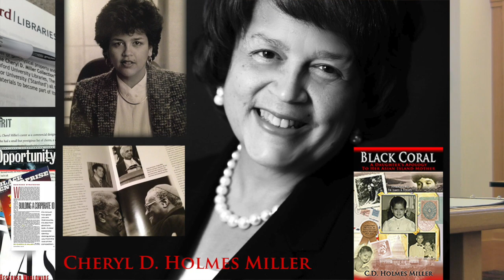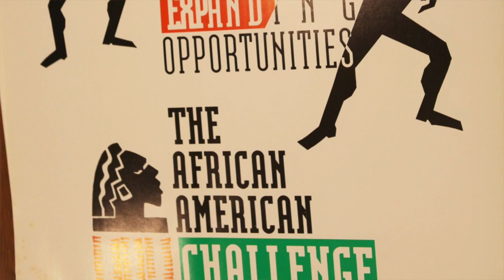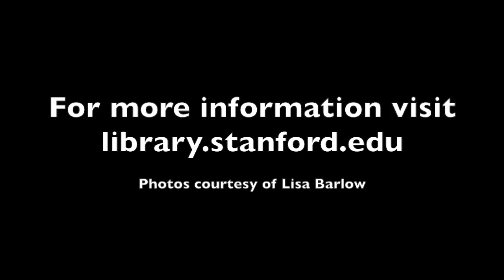Cheryl D. Miller Collection Now at Stanford Libraries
Famed graphic designer and racial, cultural and gender equity advocate Cheryl D. Miller donates personal archive to Stanford Libraries.